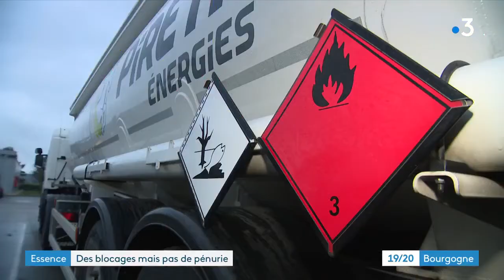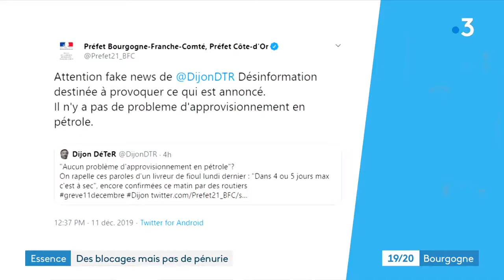Essence : des blocages mais pas de pénurie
Le dépôt pétrolier de Longvic a été bloqué quelques heures mercredi 11 décembre. Une action éphémère, identique à celle menée par l'intersyndicale il y a deux jours. Ce type d'action peut-il vraiment avoir un impact sur le réapprovisionnement des stations stations ?

Reportage : Fabienne Acosta, Romain Liboz, Carlos Zappalá